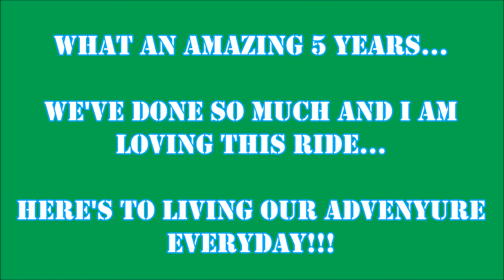We're Living Our Adventure...5 (Almost 8 Actually...but whose counting) Years Strong!